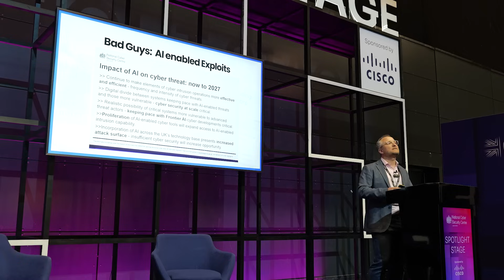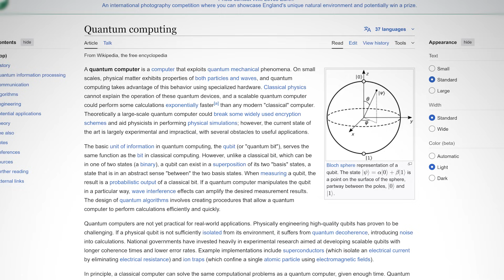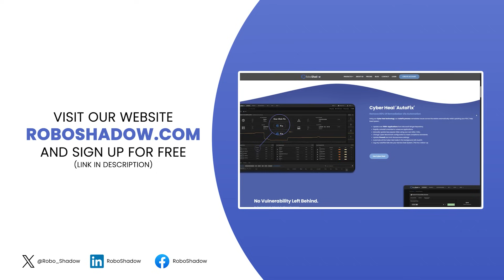Quantum Computing vs Encryption: Hype or Real Threat?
The latest developments in quantum computing have raised concerns about breaking cybersecurity encryption and the potential future threats we may face. In this video, we explore those concerns and whether they pose a real risk.

Timestamps :

0:00 – quantum computing cracking encryption
3:22 – quantum computers break standard encryption
3:27 – post-quantum cryptography
3:34 – cryptography resisting quantum computers
3:45 – developing protection against quantum threats
3:50 – quantum threat timeline uncertainty
4:01 – quantum decryption limited to powerful nations
4:13 – China and future tech threats
4:18 – no imminent quantum threat
4:25 – decades away from quantum risk
4:29 – NSA guidance on quantum encryption
4:43 – quantum computing not urgent conce

What is RoboShadow ?

RoboShadow is a cybersecurity platform designed to help businesses manage and monitor their security systems. It integrates with various security tools, including Windows Defender, to provide a view of an organisation's security posture. RoboShadow assists in tasks such as vulnerability scanning, threat detection, and compliance reporting, making it easier for companies to maintain robust cybersecurity practices.